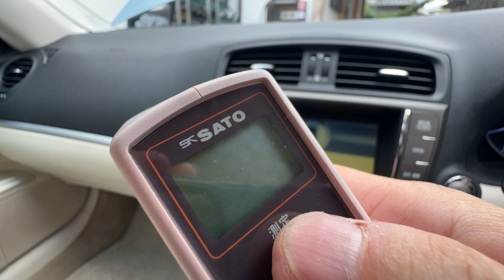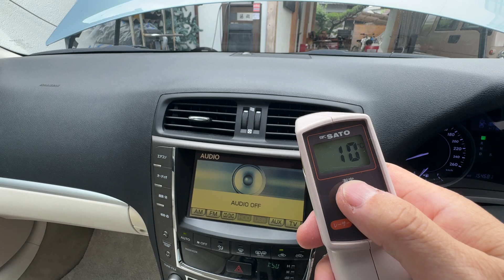LEXUS IS250C 2011年式 エアコン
他にも動画、静止画資料ございます。リンクからご覧ください。

※毎月の通信費を激安に！毎月の基本通信料が無料になります。
　にてご確認ください。

※電気代は電力会社のエリア、プランによって毎月の基本料金が最高57％まで割引になります。
　お申込から3ヶ月間、電気代基本料金（最低料金）無料になります。
　ぜひご検討ください。